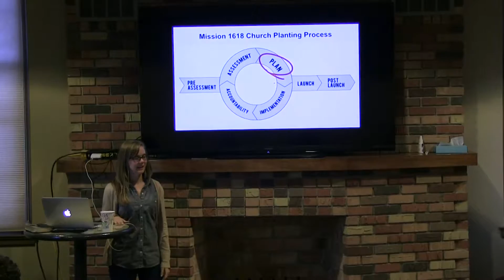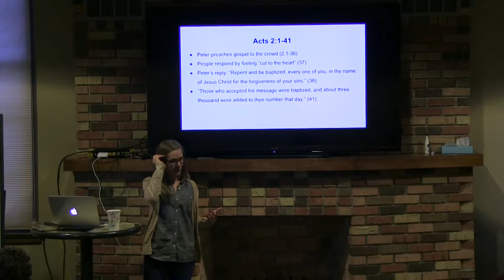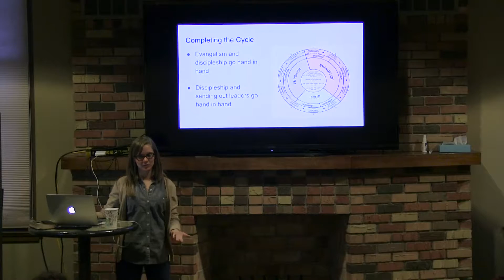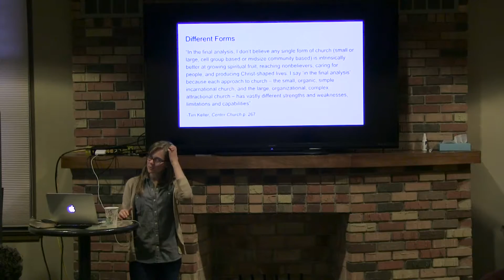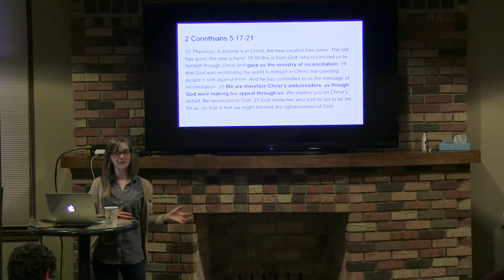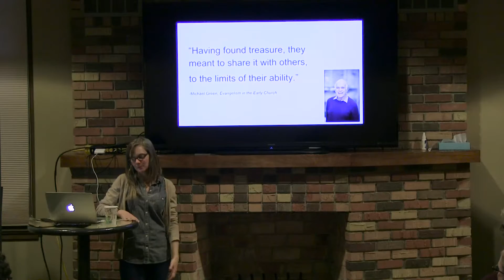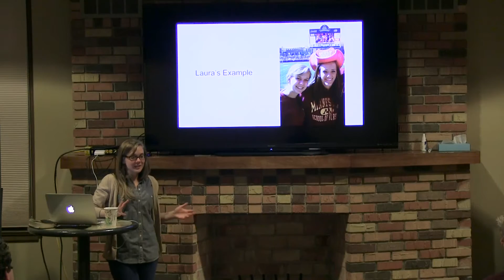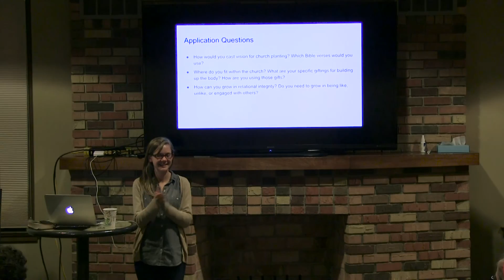May 2016 - Off-Road - Julie Stegman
This is the last session of the year (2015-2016), with Julie Stegman speaking on Church Planting.